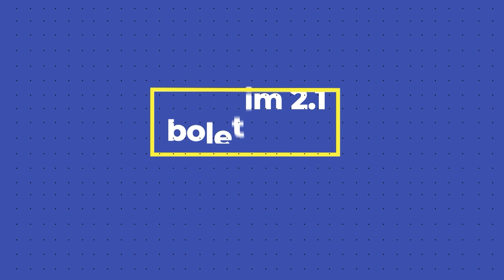Campanha de pesca - 31.05.2023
O Governador do Amazonas, Wilson Lima, e o Ministro da Pesca E Aquicultura, André De Paula, anunciaram um acordo de cooperação técnica com ações e campanhas relacionadas à pesca no Estado. O acordo de cooperação técnica vai permitir à Secretaria Estadual De Produção Rural (SEPROR), por meio da Secretaria Executiva Adjunta De Pesca E Aquicultura (SEPA), coordenar todas as ações do programa Pescador Legal no Amazonas, em conjunto com a Superintendência De Pesca do governo federal.